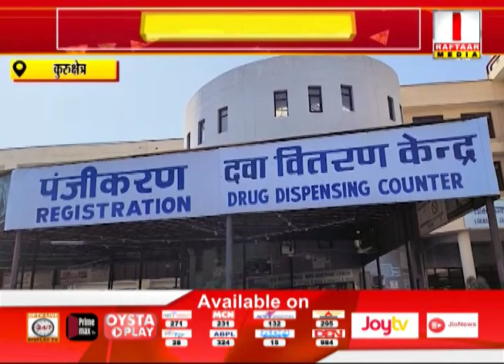कुरुक्षेत्र : अपनी मांगों के समर्थन में डॉक्टरों की पेन डाउन हड़ताल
Raftaar Media